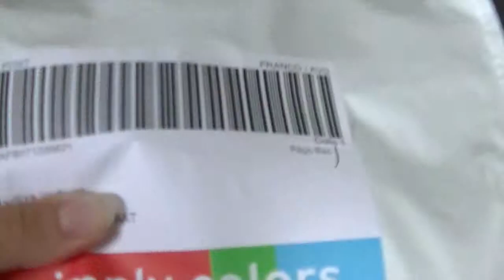WALKING WITH MY .... { 7.29.14 ~ DAY 55 }